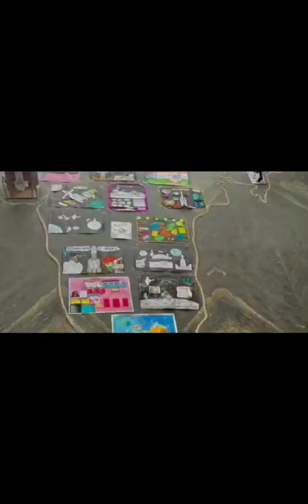Celebrating the Victory of Chandrayaan-3 Landing